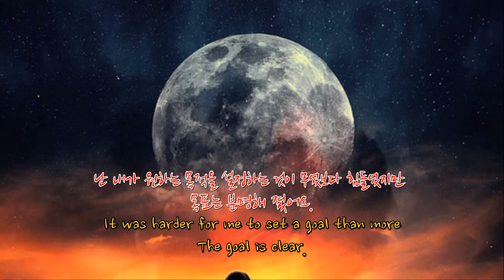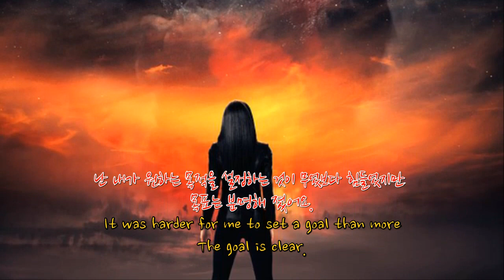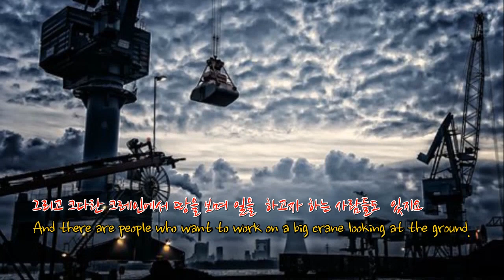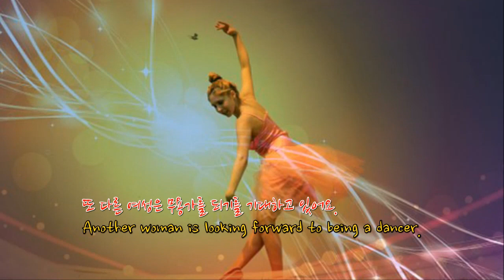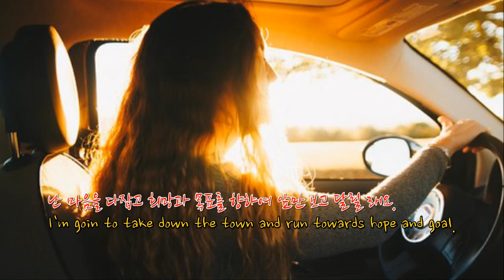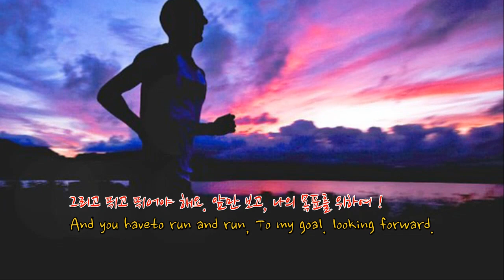Exhale. Story Music Video. 꿈을 찾는 사람을 위하여 Exhale !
무료 음원을 이용하여 이야기를 담아봣습니다.